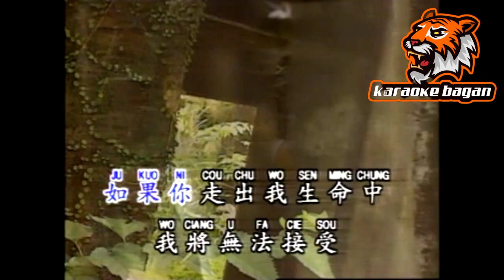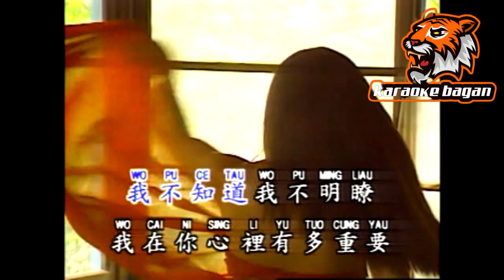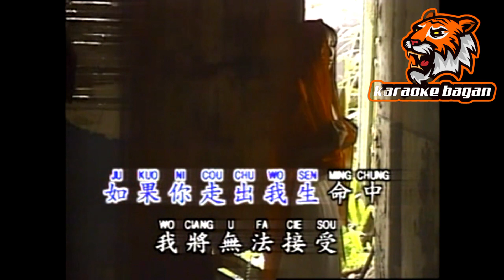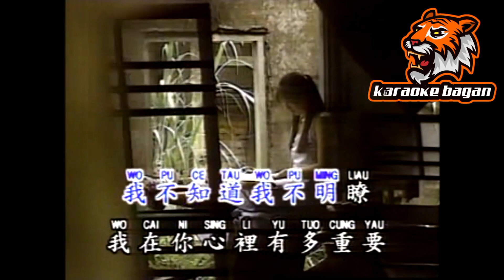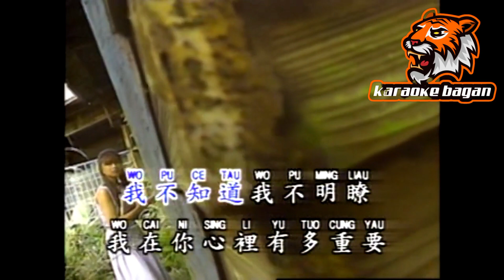悔 hue karaoke no vocal mandarin song